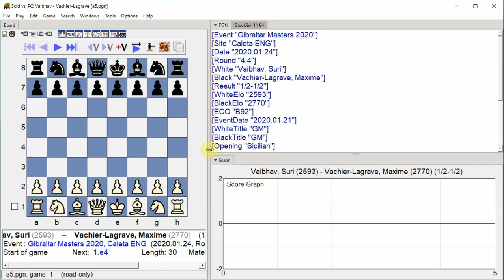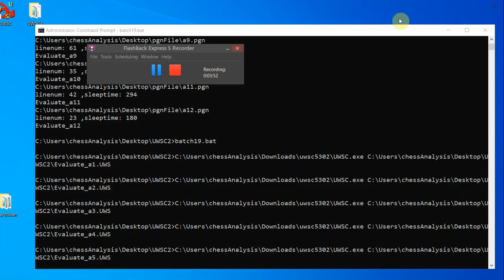Vaibhav, Suri - Vachier-Lagrave, Maxime, Gibraltar Masters 2020, Round 4.4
Gibraltar Masters 2020, Caleta ENG, Round 4.4, 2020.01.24
Vaibhav, Suri -- Vachier-Lagrave, Maxime